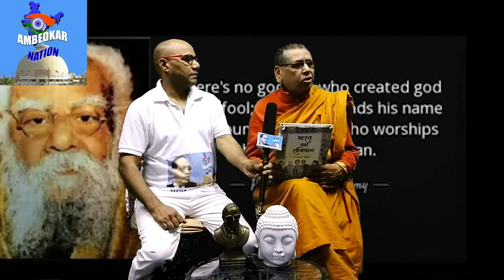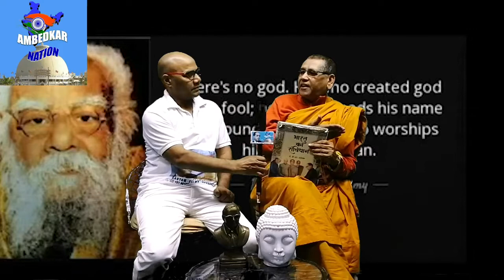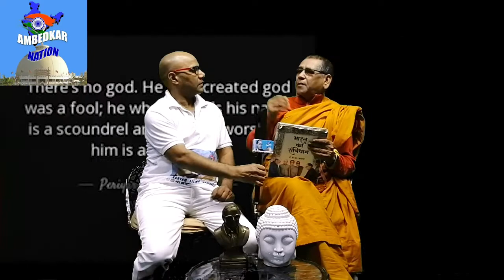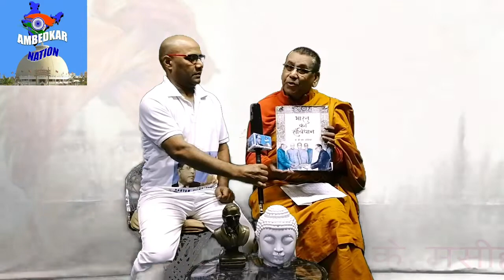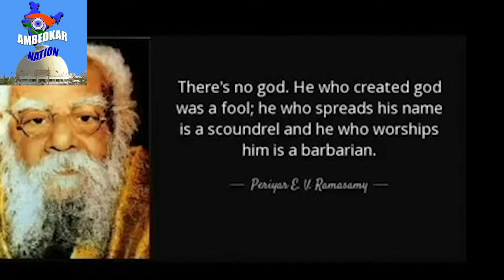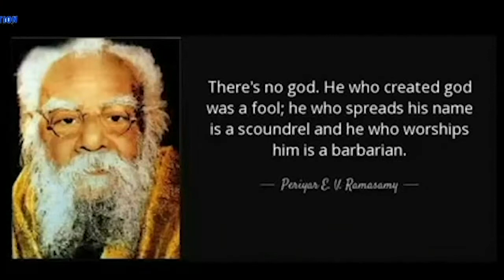भंते करुणाकर का रामदेव और मनुवाद पर जबरदस्त हमला... Bhante Karunakar भड़के लाला रामदेव पर..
भंते करुणाकर का बाबा रामदेव और मनुवाद पर जबरदस्त हमला. On YouTube Channel ' Ambedkar Nation' Present by Gautam Films Production